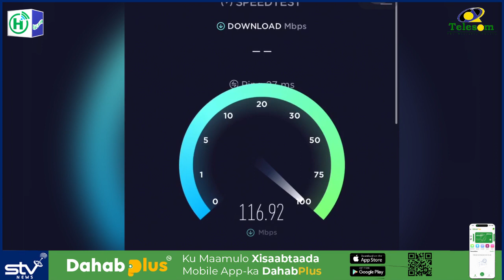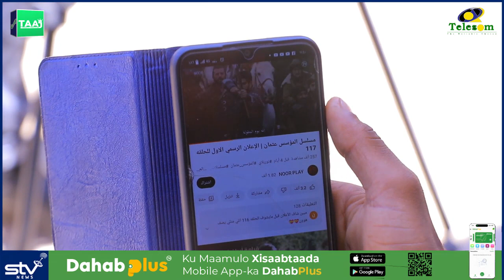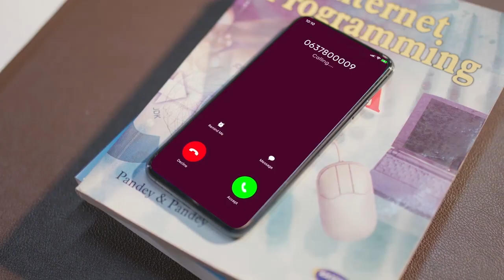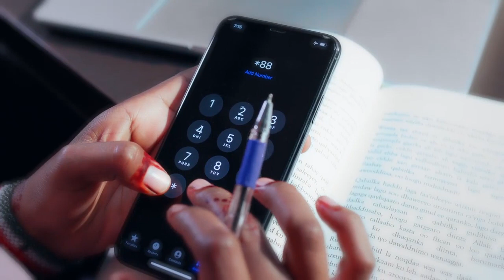Shirkad Somaliland kashayso oo Internet-keeda ay ajaanib iyo muwadiniin kala kulmeen wax aan horay..